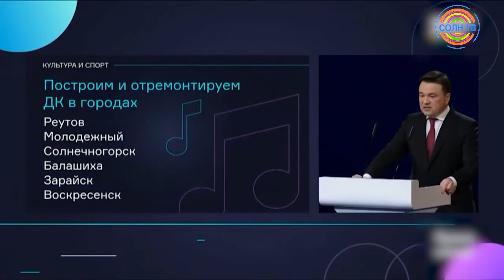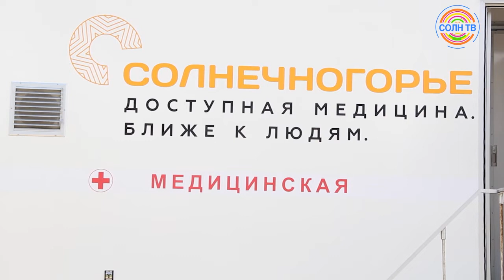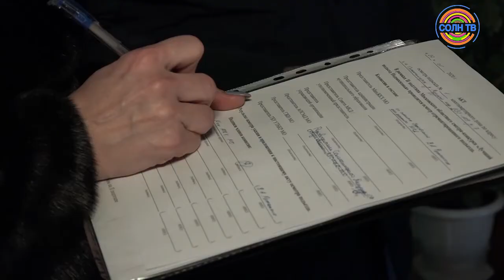Итоги недели 07/02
Ключевым событием областного масштаба прошедшей недели стало Обращение губернатора Андрея Юрьевича Воробьева к жителям. В каких сферах он поручил усилить работу правительства региона?

Как за эту неделю изменилась жизнь 12-ти семей Солнечногорска и какой повод собрал их всех в администрации округа?

Кто из управляющих компаний получил двойку за работу и теперь по правилам "красной карточки" дисквалифицирован с рынка?

И какой высокотехнологичный автомобиль получил Солнечногорский округ в рамках программы губернатора?